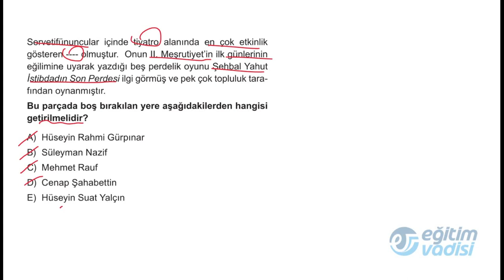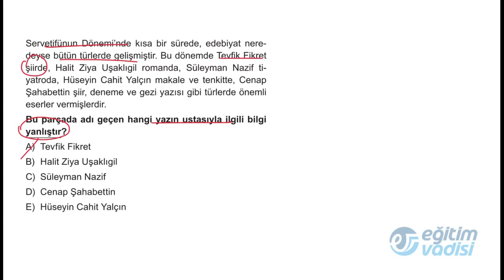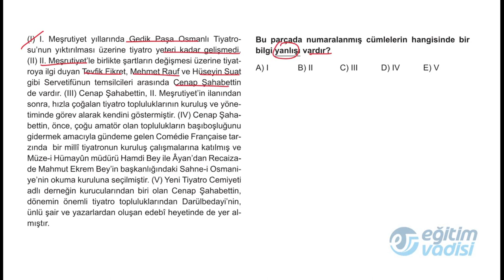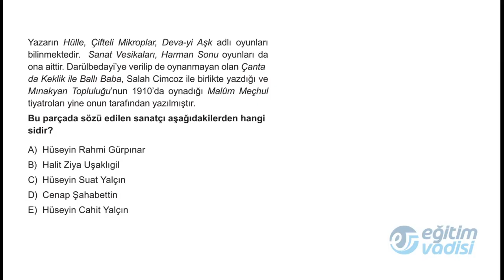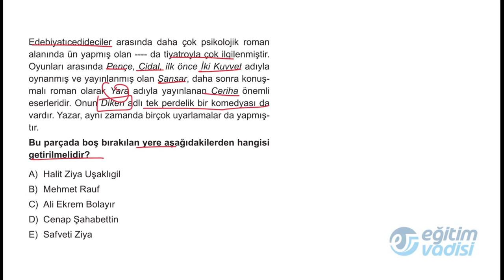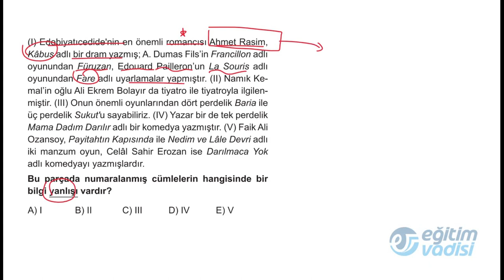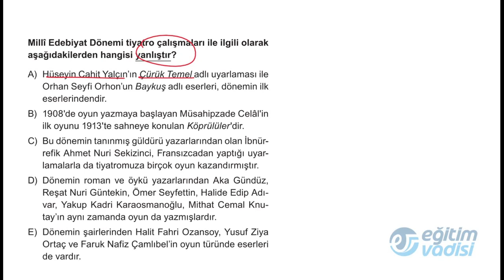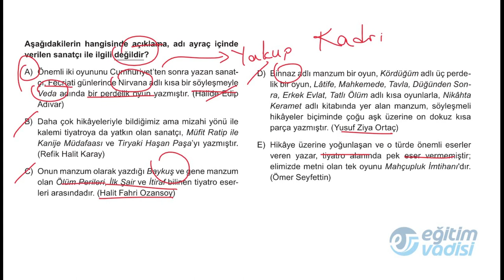AYT Edebiyat Multi Soru Bankası Bolum 06 Test 05 Soru Çözümleri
🎞 Soru Listesi
▶ 00:00:00 Bölüm
▶ 00:00:00 Soru 1
▶ 00:00:57 Soru 2
▶ 00:02:07 Soru 3
▶ 00:02:51 Soru 4
▶ 00:03:56 Soru 5
▶ 00:05:51 Soru 6
▶ 00:06:49 Soru 7
▶ 00:07:42 Soru 8
▶ 00:08:39 Soru 9
▶ 00:09:49 Soru 10
▶ 00:11:11 Soru 11